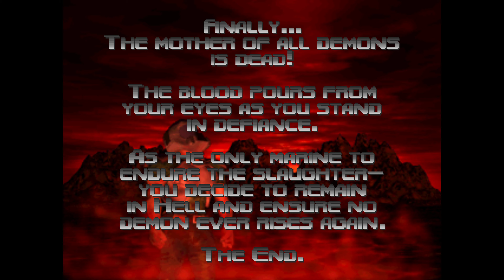Doom 64 PC 4K Walkthrough Part 25.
As usual I few be posting a few parts per day until finished.
Just a basic walkthrough, showing where the essential items are and solving the main puzzles.
Footage from the PC version of the game.